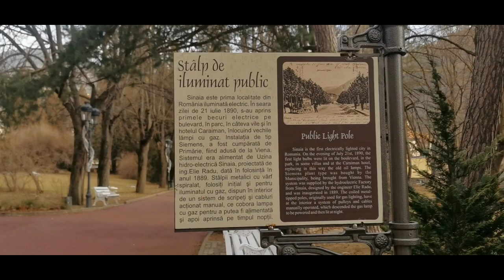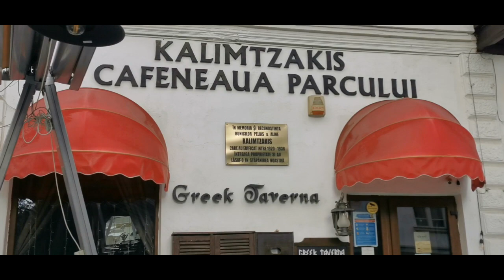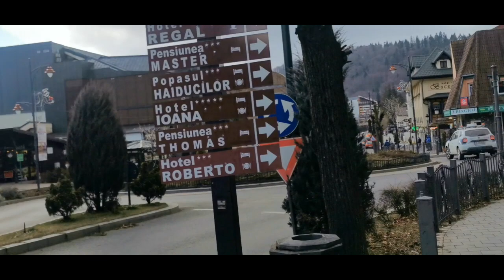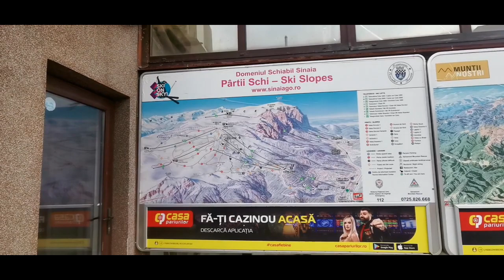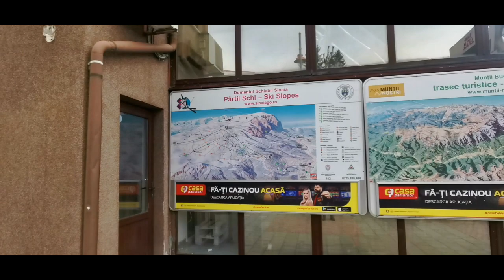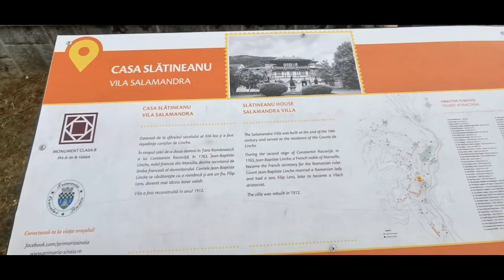Short walk around Sinaia mountain resort. VISIT ROMANIA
Sort walk around Sinaia mountain resort